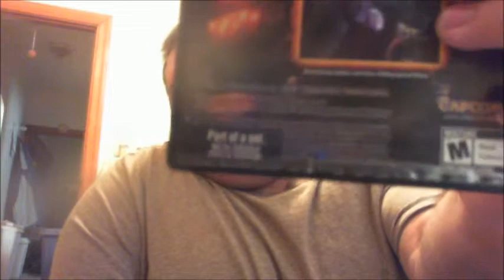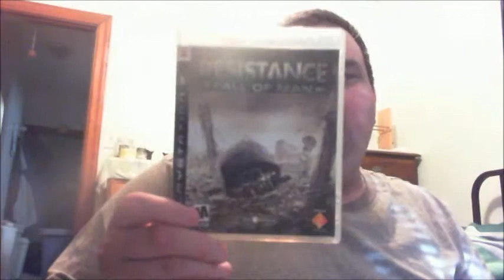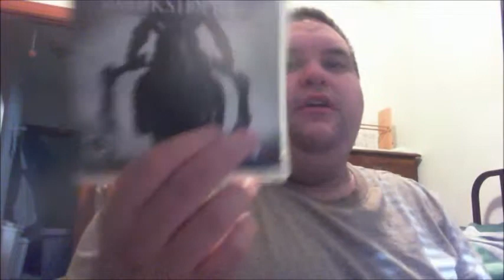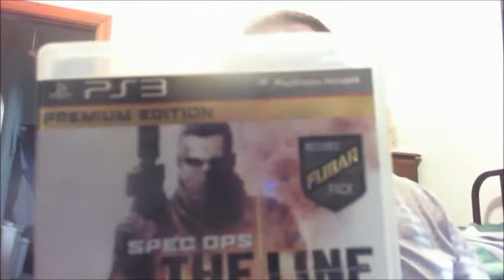POPCULTURE PICKUPS SEASON 02 EPISODE 01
Episode 1 of the second season of PopCulture Pickups. Games I have bought since the end of the first season.